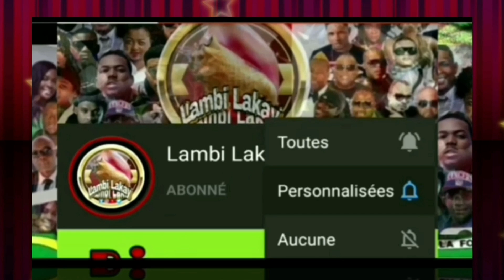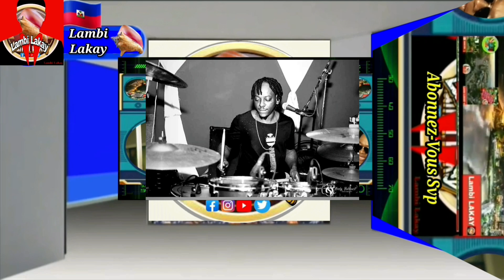Gracia Delva pèdi youn nan Mizisyen ki plis konn Jazz la Kòm misye USA Èskel pap tou al nan T-Vice?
Mass Konpa Gracia Delva gen youn nan Mizisyen ki gen plis tan nan Jazz la kise batè a non li se Clifford Chancy sanble bay Mass Konpa vag paskel gen kèlke mwa Etas Unis li pajanm retounen Èske tijèn saa pwal rejwenn ti mesye T-Vice yo COMMENT with my YoutubeChanel LambiLakay epi BOWBAW epa bliye share video saa tanpri pou plis moun ka wèl

OUR VIDEOS ARE RECORDED IN OUR PRODUCTION STUDIO IN @lambilakay int

         POU TOUT KONTAK

NB: POU TOUT KRITIK AK KONSÈY OU KA KITE YO NAN ESPAS KÒMANTÈ AN POU NOU SVP